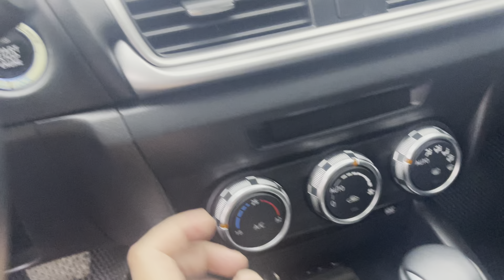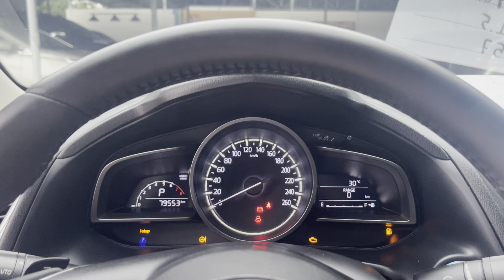Mazda3 2017 phanh điện tử xe đẹp zin, kiểu dáng trẻ trung sang trọng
Mazda 3 2017 bản phanh tay điện tử, xe còn đẹp zin không đâm đụng, không ngập nước máy số zin. Xe bán có cam kết đầy đủ bằng văn bản.
Mazda 3 máy 1.5l với công nghệ SkyActiv rất tiết kiệm nhiên liệu. Kiểu dáng xe trẻ trung không lỗi mốt, là dòng xe thương hiệu Nhật nhưng nội thất rất sang trọng.
Xe chủ đi khá giữ gìn nên còn đẹp và cứng xe
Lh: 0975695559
Xe đẹp Hải Dương số 8 Võ Nguyên Giáp tp. Hải Dương